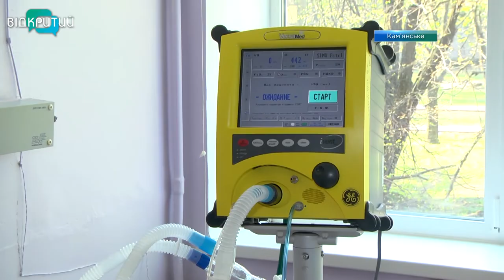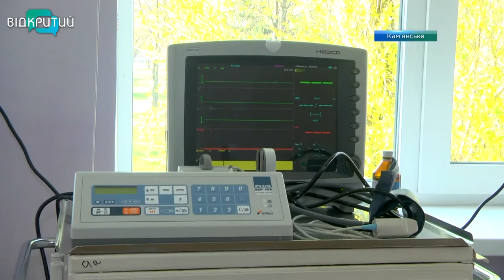Кам’янське готове дати відсіч коронавірусній недузі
Відсіч Covid-19 дати готові. Кам’янське розгорнуло антикоронавірусний фронт.  Хворих на коронавірусну інфекцію лікують у 7-й міській лікарні. В міському департаменті охорони здоров’я кажуть, необхідне обладнання є, придбали і засоби індивідуального захисту для медиків.